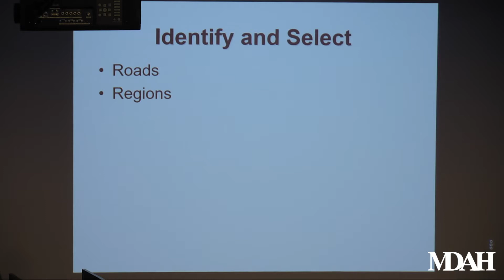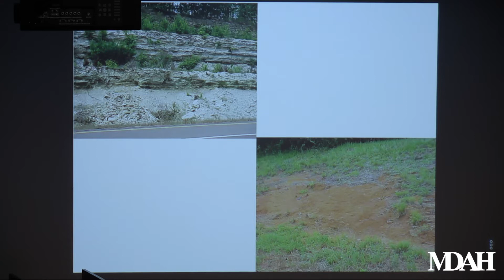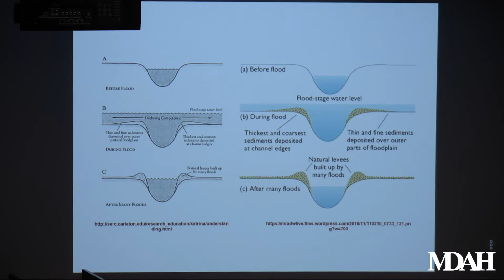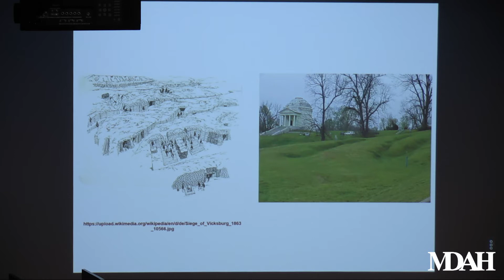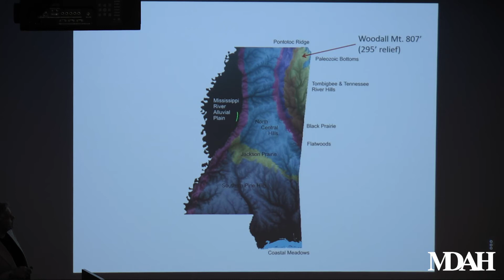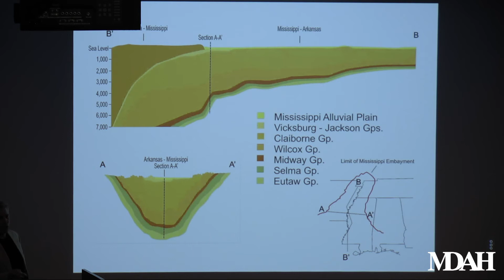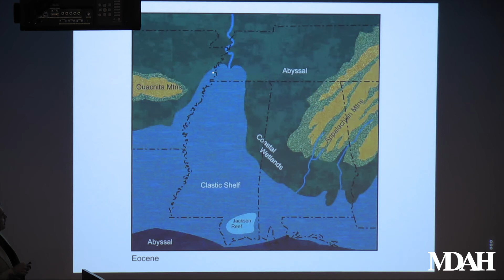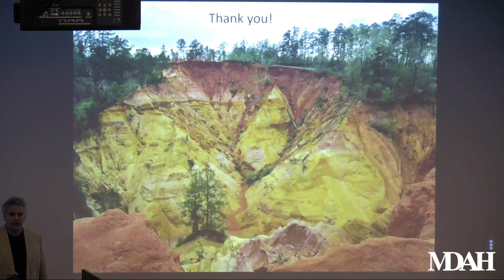History Is Lunch: Stan Galicki and Darrel Schmitz, "Roadside Geology of Mississippi"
On April 25, 2018, Stan Galicki and Darrel Schmitz presented "Roadside Geology of Mississippi.

In their book, geoscientists Galicki and Schmitz unearth Mississippi’s deeply buried stories in 63 road logs that traverse the entire state, from the Gulf Coast to its highest point (807 feet) in the northeast corner.
Mississippi emerged along the edge of a massive tear that formed as tectonic forces worked to rip the continent asunder. The full rift was never realized and instead became a linear basin stretching from Illinois to the Gulf of Mexico. For millions of years the sea rose and fell in this embayment, leaving behind tens of thousands of feet of sediment. The Mississippi River, one of the state’s youngest and most dynamic features, follows the rift’s contours today.

Stan Galicki has thirty-three years of experience as a geologist, twenty-four as a professor at Millsaps College. He worked in petroleum exploration prior to taking on academic responsibilities. His primary research fields include sedimentary depositional environments, wetland biogeochemistry, and dendrochronology. Galicki is a registered professional geologist and member of the Association of Environmental and Engineering Geologists and the Geological Society of America.

Darrel Schmitz has thirty-five years of experience as a geologist and has spent the last twenty-five as a professor at Mississippi State University. A fellow of the Geological Society of America, Schmitz’s experience is primarily with the development and protection of water and fossil fuel resources. He is past president of the National Association of State Boards of Geology and the Association of Environmental and Engineering Geologists.